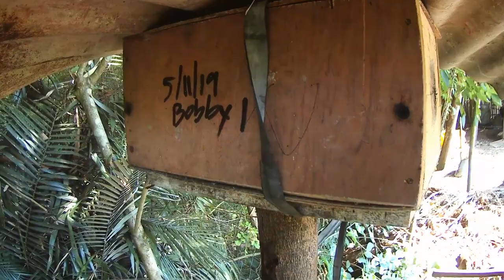Stingless bees: signs of a successful hive transfer after one month.